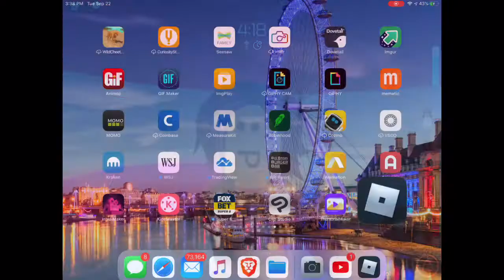TOH (Roblox). Which Is Better? Early Access Vs. Dragon’s Life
Please leave your opinion in the comments